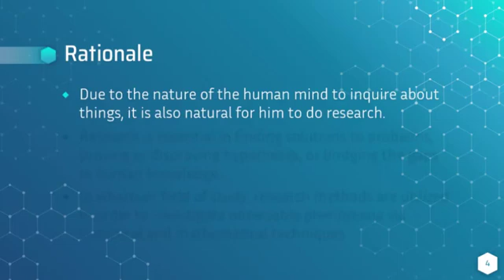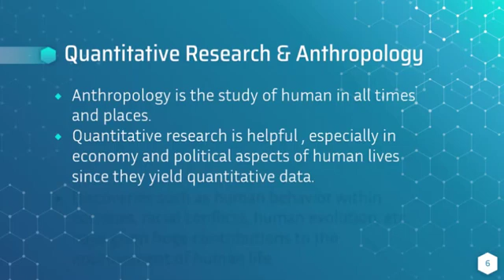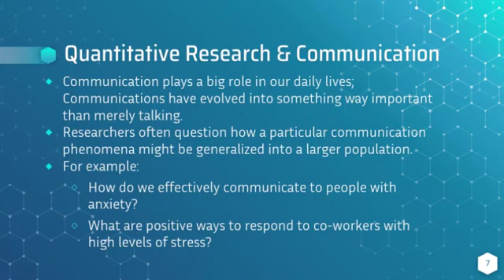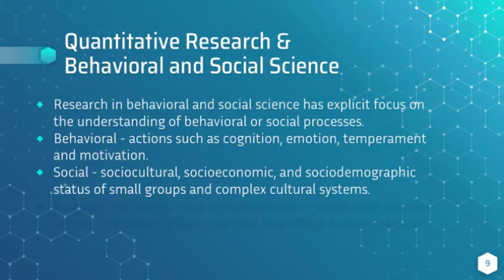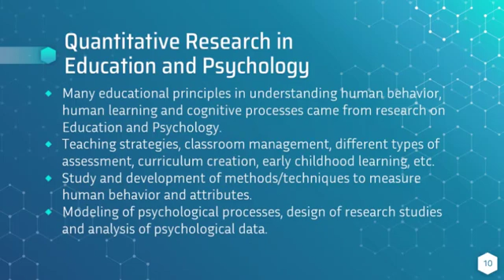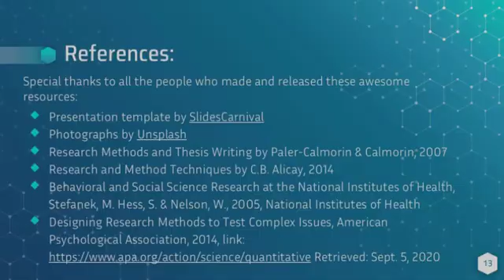PracRes2 2.0 Importance of Research Across Fields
Practical Research 2 - Applied Subject
Grade 12 Senior High School
Chapter 1. Importance of Research Across Fields

Anthropology
Communication
Medicine
Behavioral and Social Science
Education and Psychology

Week 2 Practical Research 2
MELC: Illustrates the importance of quantitative research across fields.
Content Standard: the importance of quantitative research across fields.